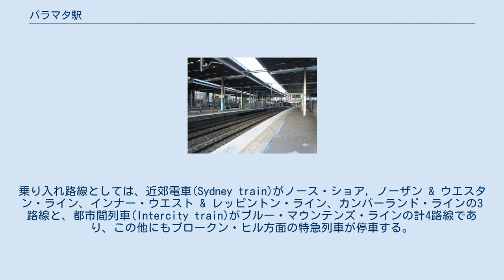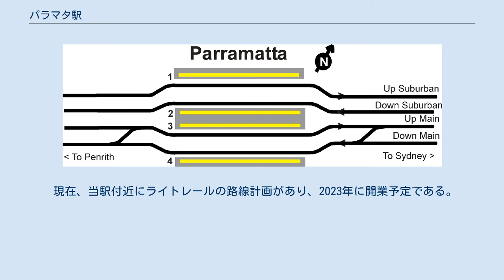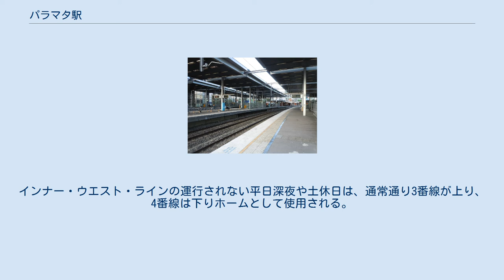パラマタ駅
パラマタ駅（パラマタえき、英語: Parramatta railway station）は、ニューサウスウェールズ州のパラマタ市パラマタ地区にある、シドニー・トレインズの駅である。
 シドニー大都市圏の西部に位置し、シドニーにおける主要駅の一つとなっている。
1日の乗降客数は約6万人を数え、シドニー中心部の駅以外ではトップの利用客数である。
乗り入れ路線としては、近郊電車(Sydney train)がノース・ショア, ノーザン & ウエスタン・ライン、インナー・ウエスト & レッピントン・ライン、カンバーランド・ラインの3路線と、都市間列車(Intercity train)がブルー・マウンテンズ・ラインの計4路線であり、この他にもブロークン・ヒル方面の特急列車が停車する。
また、シドニーの鉄道において最初に設置された駅の一つである。
 シドニーに最初に建設された鉄道路線はシドニーとパラマタの間で、1855年9月26日に開業した。
この当時のパラマタ駅は現在のグランビル駅付近にあったものであり、現在のパラマタ駅は1860年7月4日に当駅まで路線が延長されると同時に開業した。
 1985年、メイン・ウェスタン線がグランビル - ウエストミード間で複々線化されるのに先立って駅のリニューアル工事が行われた。
これにより、現在の3面4線のホームが完成したほか、駅北東側に地下バスターミナルを新設した。
 2003年には、駅に隣接するショッピングセンターを繋ぐバスターミナルの建設が開始し、2006年2月19日にオープンした。
 現在、当駅付近にライトレールの路線計画があり、2023年に開業予定である。
その際は駅北方に設置されるパラマタ・スクエア停留場で接続となる。
 パラマタ駅構内の配線図。
 単式ホーム2面2線（ホーム長：209m、235m）とその間に挟まれた島式ホーム1面2線（ホーム長：224m）の計3面4線のホームを有する地上駅である。
北側の単式ホームが1番線（上り電車線）、内側の島式ホームの北側が2番線（下り電車線）、南側が3番線（上り列車線）、南側の単式ホームが4番線（下り列車線）となっている。
 平日のみインナー・ウエスト・ラインが当駅まで運行されるため、平日の4番線はインナー・ウエスト・ラインの折り返し専用となる。
このため線路を共用するカンバーランド・ラインの列車は平日に限って上下線共に3番線を使用している。
インナー・ウエスト・ラインの運行されない平日深夜や土休日は、通常通り3番線が上り、4番線は下りホームとして使用される。
 2013年度の1日平均乗車人員は29,840人である。
Sydney Trains および NSW TrainLink 管内の駅では第4位である。
 NSW TrainLink Sydney Trains